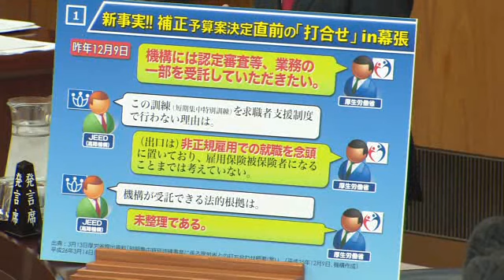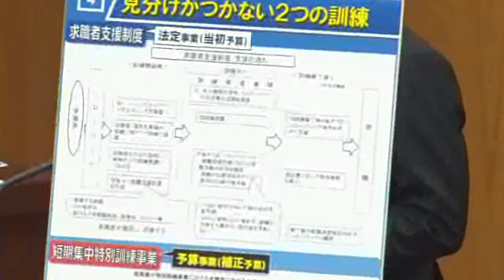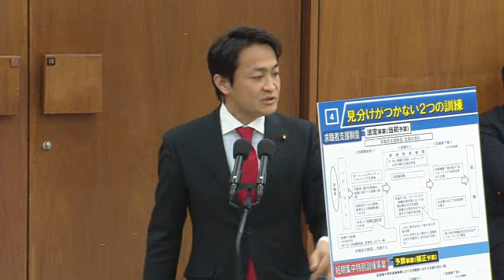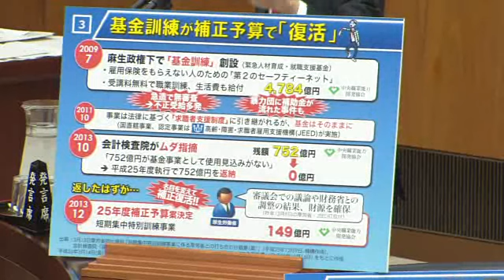H26.03.14 衆議院 厚生労働委員会(午前)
後藤茂之(厚生労働委員長)
玉木雄一郎(民主党)
中根康浩(民主党)
中島克仁(みんなの党)

引用元:
衆議院インターネット審議中継